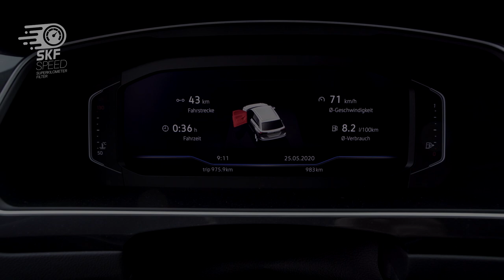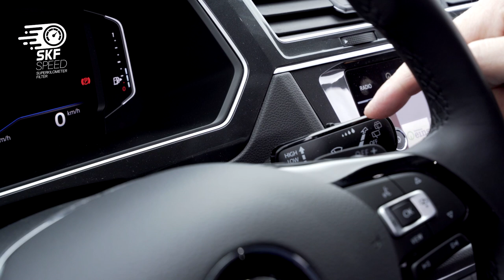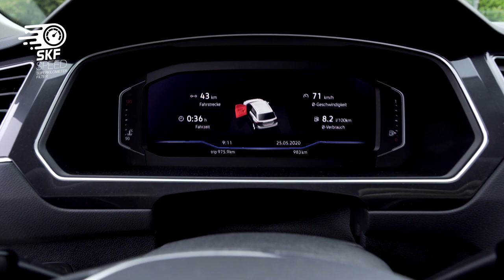How to stop Odometer | VW TIGUAN 2020 | New Virtual Cockpit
How to stop Odometer | VW TIGUAN 2020 | Virtual Instrument Cluster

In this video we show you how to stop mileage on a VW TIGUAN 2020 without a odometer correction tool in a qick and easy way

Also we show you how to remove the  odometer speedometer from a volkswagen VW TIGUAN 2020

Then you can see how to disconnect the vw tiguan odometer from the original  Plugs and a Mileage Freezer Blocker Stopper  get installed. Just leave it plug and play. This device will allow the vehicle to show the same value (instrument cluster, transmission, key fob etc) and speedometer fully works as normal every time. Also all driving assistance will work

The Device Mileage Freezer (Blocker stopper) works by pressing and holding the OK button as demonstrated above in the Video.

You can also use the video for a speedometer upgrade in a VW TIGUAN 2020 cockpit / navigation retrofit. Step by step we show you how to remove the speedometer / Odometer.

The good thing with such a Mileage Freezer (Blocker) is that you do not need a Odometer adjustment or Mileage Correction Tool. Just stop you have no high mileage on the VW TIGUAN 2020

This device is produced in Germany and has high quality connectors.

MILEAGE FREEZER are suitable for: vw jetta - vw atlas - vw polo - vw arteon - vw golf 7 - vw tiguan - vw passat - vw touareg -  and many more

how to stop mileage
how to stop odometer
odometer correction tool
fix odometer
instrument cluster
odometer correction
mileage correction
mileage adjustment
odometer adjustments
Kilometer Freezer
mileage stopper
how to
how to stop mileage on a car
odometer fraud
mileage
mileage freezer
2020
Vw tiguan 2020
vw tiguan allspace
vw tiguan r line
vw tiguan 2019
vw tiguan r line 2019
vw tiguan allspace r line
vw tiguan tuning
vw tiguan offroad
vw tiguan test
vw tiguan 2020 r line
vw tiguan highline 2019
vw tiguan r
vw tiguan 240 ps tdi
vw tiguan facelift 2020
vw tiguan 2020 deutsch
vw tiguan 2020 facelift
vw tiguan 2020 allspace
vw tiguan 2020 highline
vw tiguan 2020 test
vw tiguan 2020 2.0 tsi
vw tiguan 2020 r line test drive
vw tiguan 2020 innenraum
vw tiguan 2020 interior
vw tiguan 2020 kofferaum
vw tiguan 2020 r line test
vw tiguan 2020 comfortline
vw tiguan 2020 2.0 tdi
vw tiguan 2020 hybrid
Virtual Cockpit
Volkswagen virtual intrument cluster
instrument cluster retrofit
digital dashboard
vw tiguan virtual cockpit